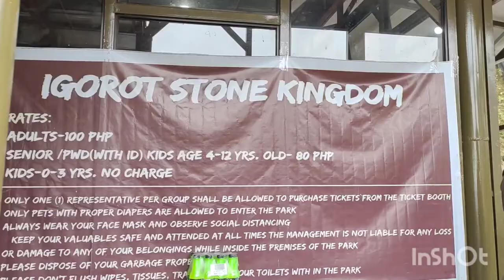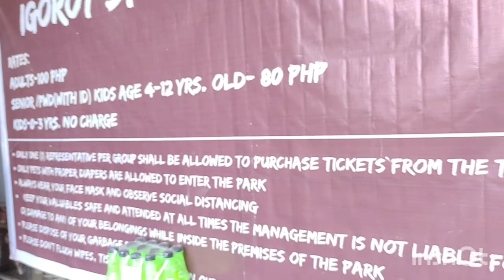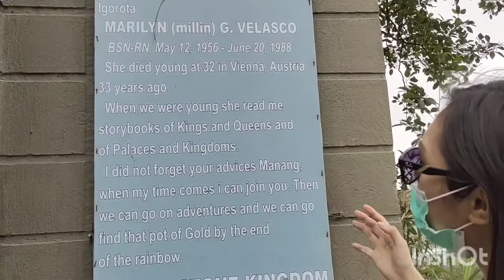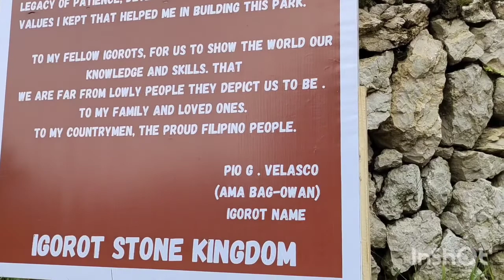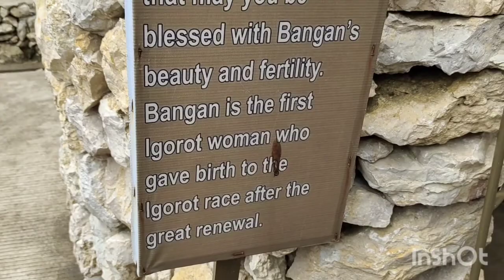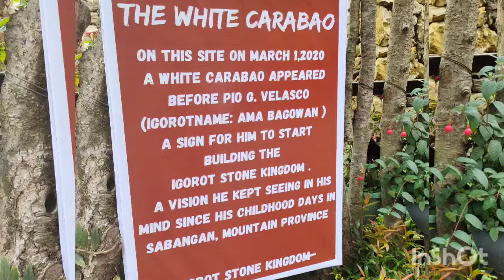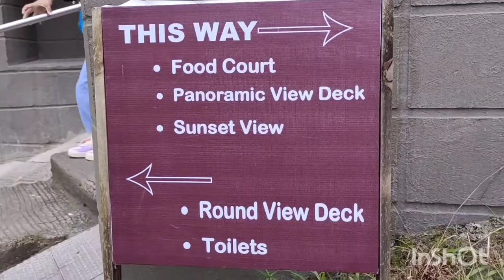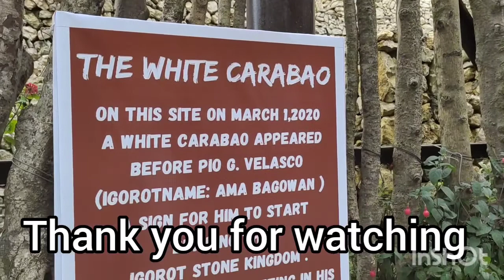Family adventure at the Igorot Stone Kingdom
igorotstonetemple#//baguiocity#//